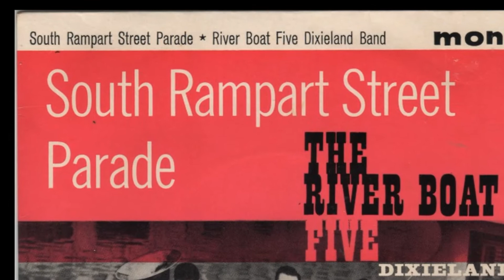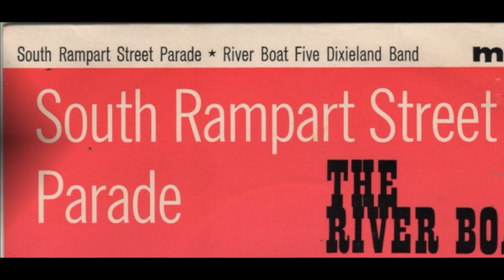South Rampart Street Parade (jazz piano solo)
South Rampart Street Parade
Performed by Jim Winchester
Written by Bob Haggart